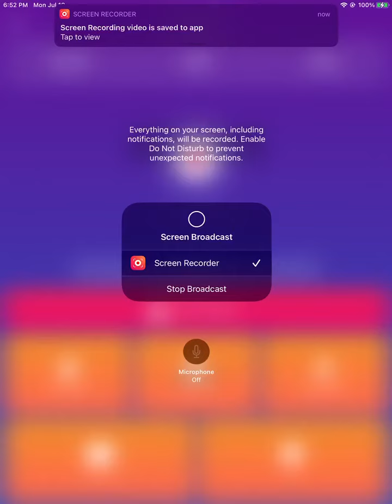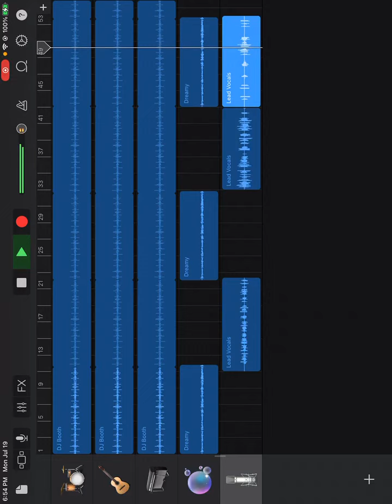You got me by roots and e b cover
This is the first song that I recorded the last time in my life. So I took the beat from the YouTube and scan into blue tracks with four different cores so I get famous to get it. Then I looked at the lyrics on my note books not really mean it. Follow the lines, that’s I really told the story this July, so I’ll do it again. This 1999 song you gots me original by vocals of the band roots and the chorus is her, the beat best of the years on bet hip hop awards,i which to meet them and screen stop. Go to your YouTube channel and hit a plus, then I free. Reported by l mann since December 2012 that’s how started in gb..
 Washington post. After look short cut screen and view with your friends. Bye